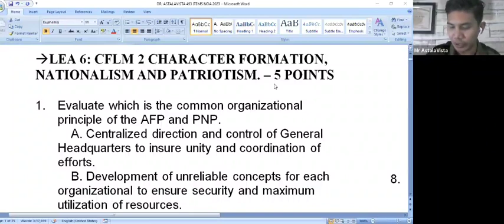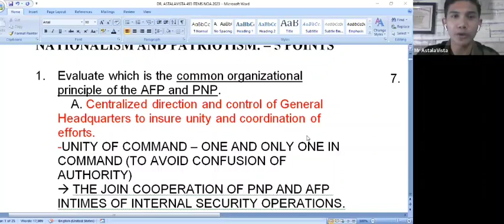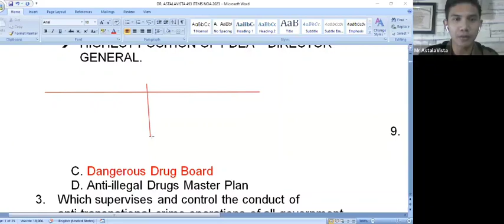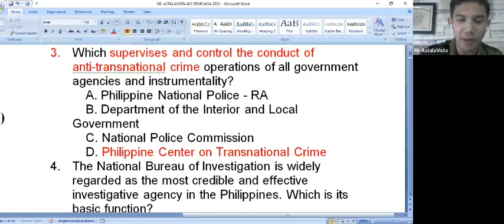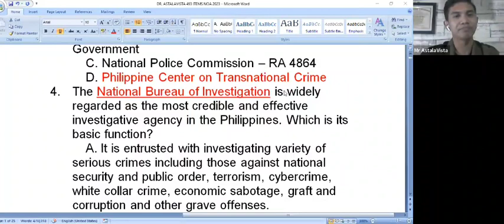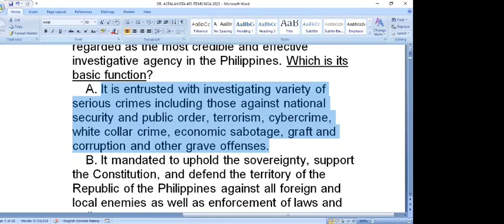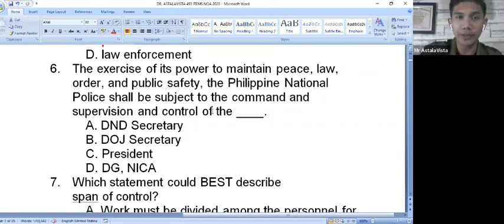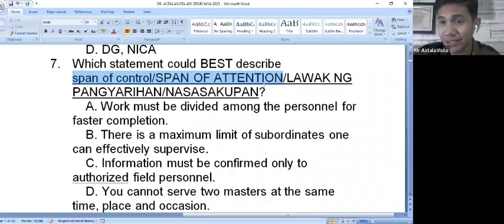LEA NI ASTALAVISTA BY CHAPS ONLINE TUTORIAL SERVICES